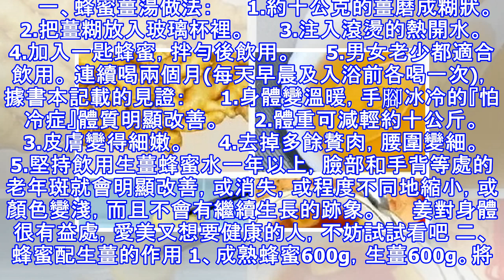她50歲，連喝兩個月身體竟然開始...腰圍變細， 體重變輕，皮膚變細嫩...